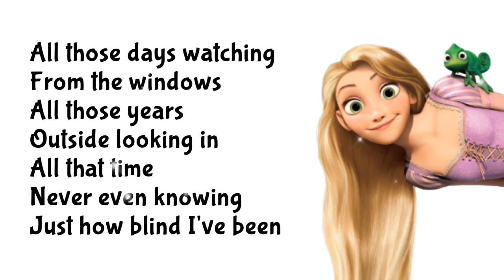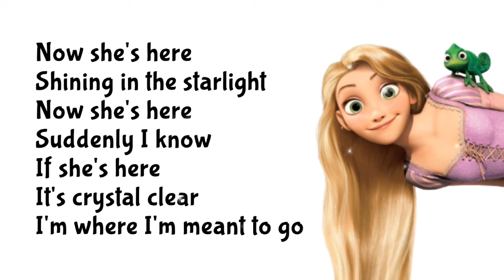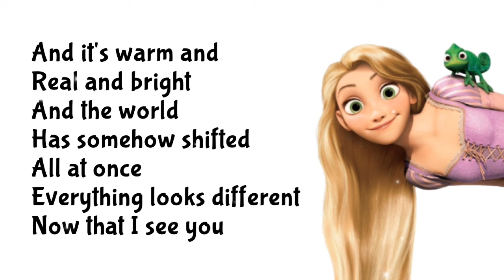Mandy Moore, Zachary Levi - I See The Light || TANGLED (Lyrics Video) 🎤